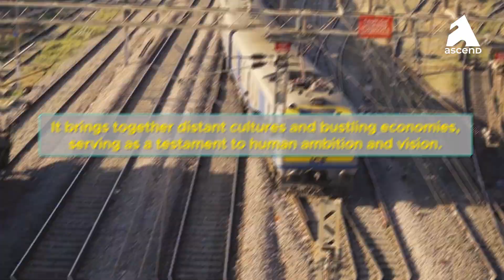Discovering the 5 Longest Railway Lines Worldwide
Embark on an incredible rail adventure with our latest video, as we take you on a virtual tour of the five longest railways spanning across the globe. From breathtaking landscapes to engineering marvels, join us as we uncover the stories behind these extensive railway networks that connect cities, traverse deserts, and conquer mountains.

Join us as we unravel the tales of these incredible railways, showcasing not only the engineering feats that make them possible but also the cultural and historical significance they hold. 🌍🚆